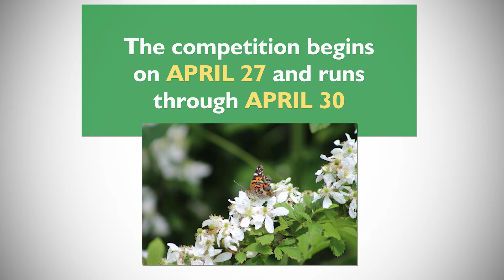Cabarrus County hosts 2018 City Nature Challenge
Cabarrus County is one of two North Carolina communities taking part in the global City Nature Challenge, which calls for folks to get out, discover and document the plants and animals in the environment.

Learn more in this short video about the challenge, which is a joint effort of Cabarrus County Active Living and Parks, City of Concord Government, NC Wildlife Federation and Concord Wildlife Alliance.

Visit @CabCoCNC on Facebook to get more information.